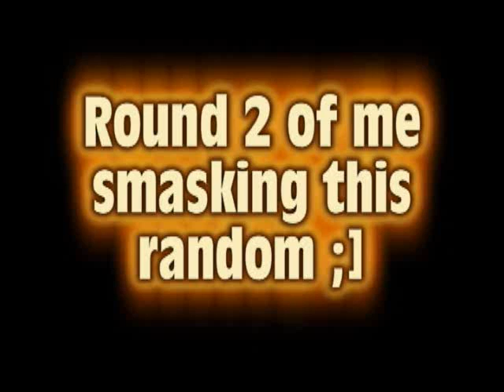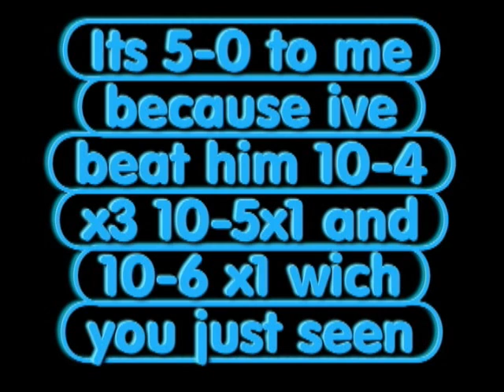x Hitmann xMSx Vz v TaLeNTz xA [Round 2]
round 2 here it is 5-0 to me soon =]]]]]